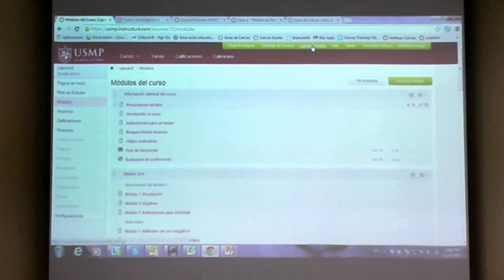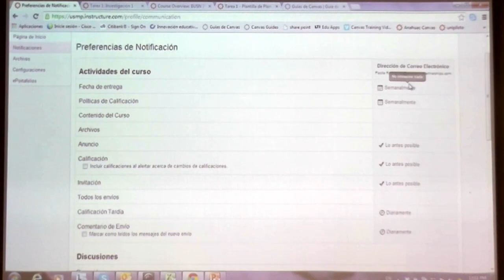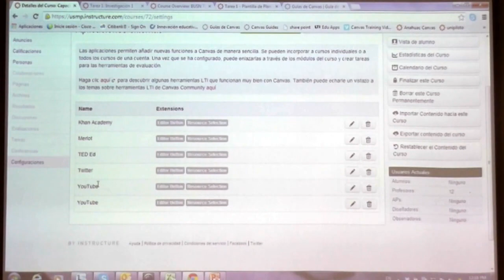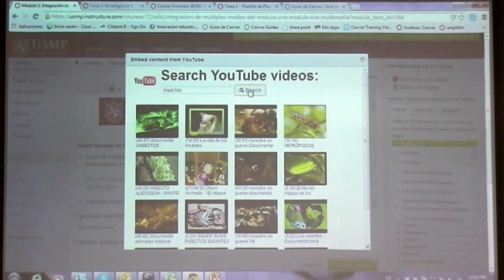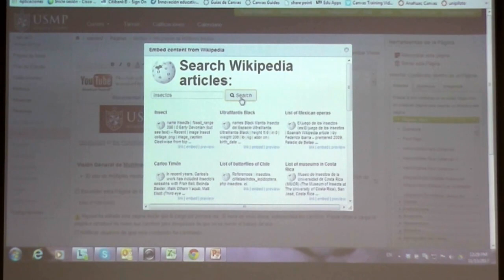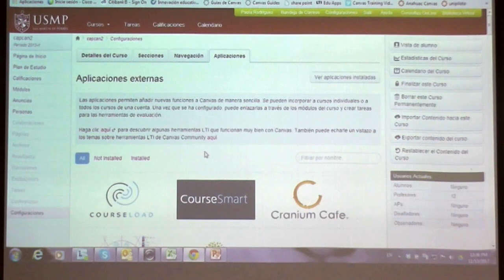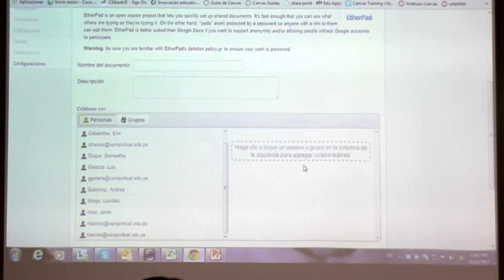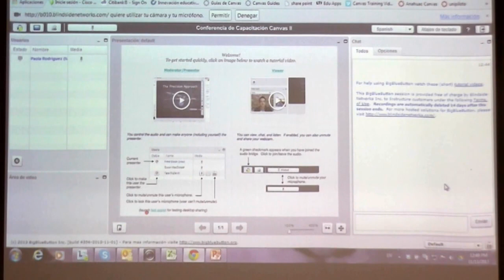Capacitación presencial CANVAS - 3ra. parte - 2013/11/13